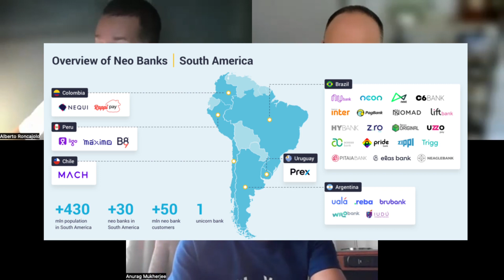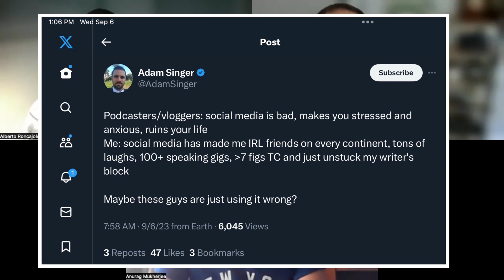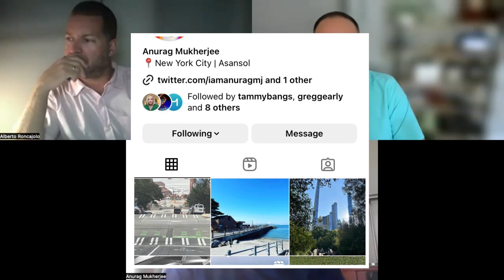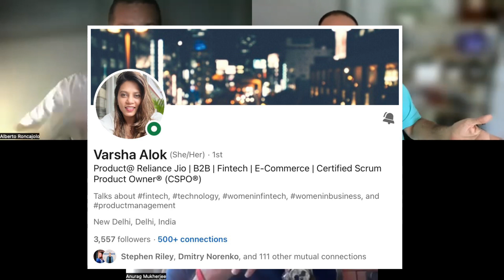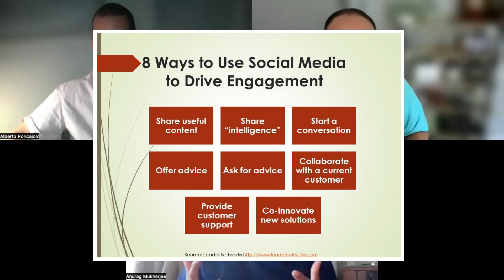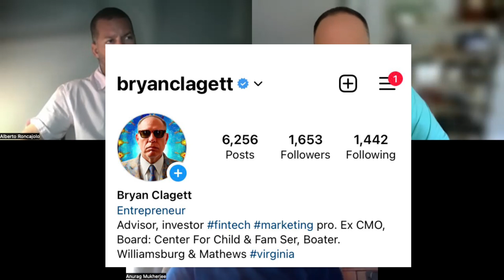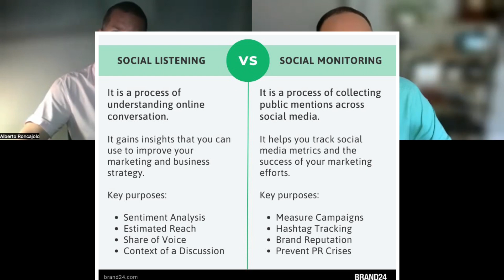Social Media Networking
Anurag and Alberto talk about how they use social media to engage a business network.

To connect with Anurag and Alberto, hit them up on LinkedIn.